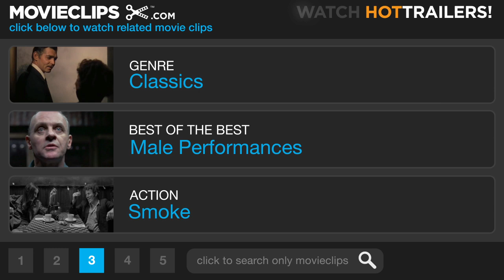Double Indemnity (6/9) Movie CLIP - Murder's Never Perfect (1944) HD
CLIP DESCRIPTION:
Keyes (Edward G. Robinson) tells Walter (Fred MacMurray) that people cannot get away with murder because they're stuck with each other.

FILM DESCRIPTION:
Directed by Billy Wilder and adapted from a James M. Cain novel by Wilder and Raymond Chandler, Double Indemnity represents the high-water mark of 1940s film noir urban crime dramas in which a greedy, weak man is seduced and trapped by a cold, evil woman amidst the dark shadows and Expressionist lighting of modern cities. Phyllis Dietrichson (Barbara Stanwyck) seduces insurance agent Walter Neff (Fred MacMurray) into murdering her husband to collect his accident policy. The murder goes as planned, but after the couple's passion cools, each becomes suspicious of the other's motives. The plan is further complicated when Neff's boss Barton Keyes (Edward G. Robinson), a brilliant insurance investigator, takes over the investigation. Told in flashbacks from Neff's perspective, the film moves with ruthless determinism as each character meets what seems to be a preordained fate. Movie veterans Stanwyck, MacMurray, and Robinson give some of their best performances, and Wilder's cynical sensibility finds a perfect match in the story's unsentimental perspective, heightened by John Seitz's hard-edged cinematography. Double Indemnity ranks with the classics of mainstream Hollywood movie-making.

CREDITS:
TM & © Universal (1944)
Cast: Edward G. Robinson
Director: Billy Wilder
Producers: Buddy G. DeSylva, Joseph Sistrom
Screenwriters: Raymond Chandler, James M. Cain, Billy Wilder